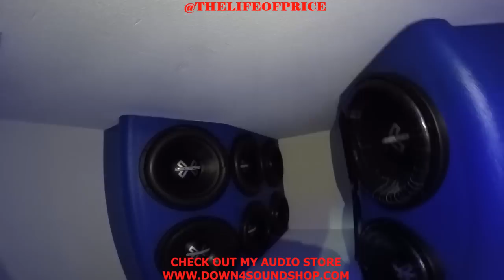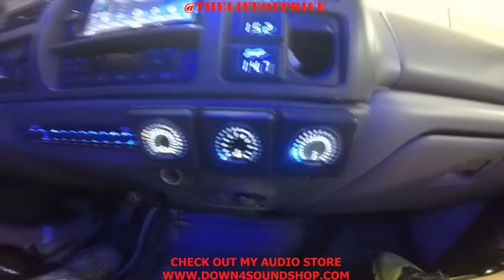THE MOST PAINFUL CAR AUDIO DEMO OF 2015!!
It had been way to long since I had seen my good friend Gary Killian and heard his Crazy Excursion that has been recently revamped with this insane build!  HANDS DOWN, BY FAR THE LOUDEST MOST PAINFUL DEMO IVE HEARD ALL YEAR!
Check out my very own car audio brand I started here! High quality wire, fuses, fuse holders, ear buds and more!